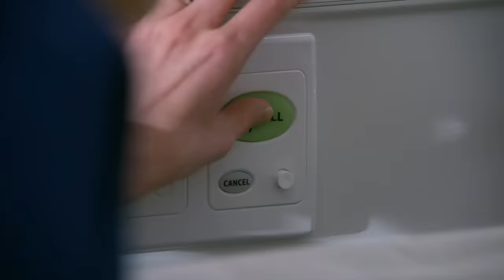Saving a 31-Week Old Unborn Baby in Car Wreck Chaos! | Mercy | MD TV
Veronica tries to save a pregnant woman and her unborn baby in the aftermath of a car wreck.

From Mercy Season 1 Episode 5 'You Lost Me with the Cinder block’ - Dr. Harris calls for a hearing to determine Veronica's future at Mercy Hospital; Sonia helps a sleepwalking patient.

Mercy (2009): Recently returned from a military tour in Iraq and with deeper medical experience than most of the facility's residents combined, nurse Veronica Callahan along with fellow nurses Sonia, a jaded veteran, and naive newbie Chloe, navigates life both inside the hospital and out.